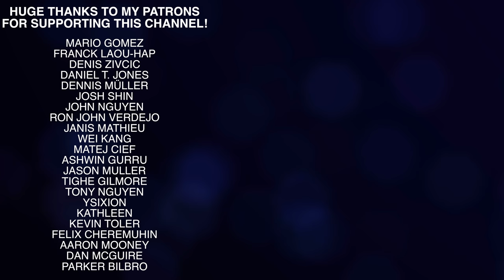Yuri!!! on Ice Opening - History Maker - Fingerstyle Guitar Cover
My Fingerstyle Guitar Cover of "History Maker" from Yuri!!! on Ice

🎸 MY GEAR

Guitar Gear
Camera Gear
Audio Gear

🎥 CAMERAMAN: Juliano Croese